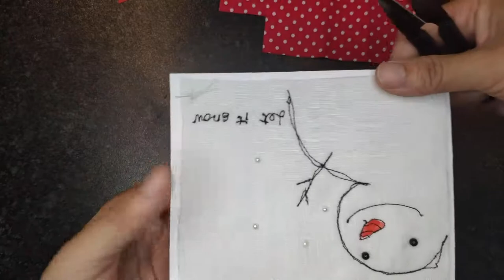How to turn lazydoll's free motion embroidery Christmas card into a cute purse.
Hi, Thank you for your visit. In this video I will show you how to turn lazydoll's Handmade made Christmas card into a cute little purse. It's so simple but made to last.  You can find the cards available in my Etsy shop on Friday, Oct 30 2020.